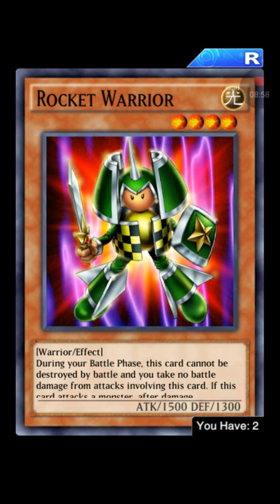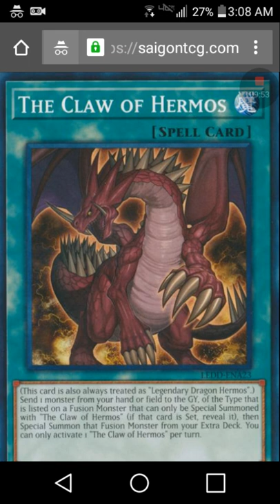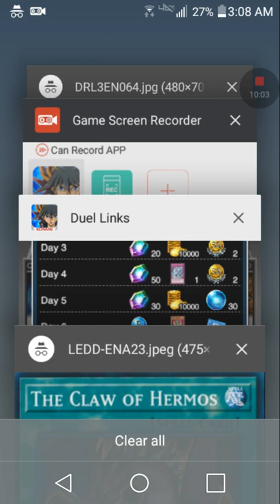(Duel Links) Not Halloween Yet 2018- "Pick A Gift Campaign"; First Thoughts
With the Event Ending on Oct24th{Error in the Video}, it's technically "not" a Halloween event, BUT IT COULD OF...
Also... I have a Theory About Rocket warrior...